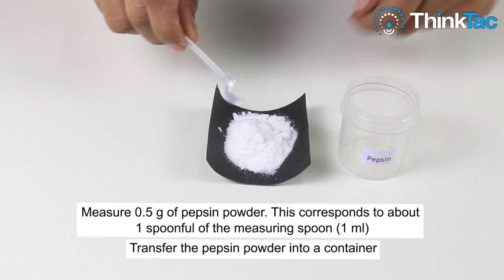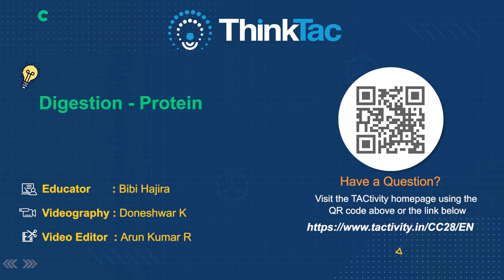Digestion - Protein | ThinkTac | TAC Video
PH plays a significant role in digestion. While the mouth is alkaline to digest carbohydrates, the stomach is highly acidic to activate Pepsin, the enzyme that digests protein. In this TACtivity, we create an artificial stomach where we use citric acid and pepsin to help digest milk.